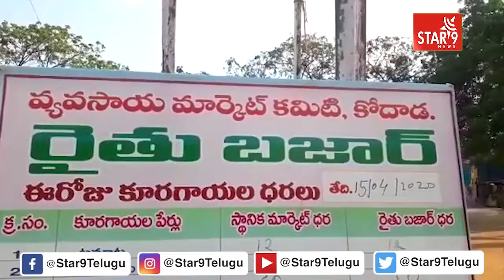మానవత్వాన్ని చాటుకున్న వితంతు మహిళలు|| Star9 News